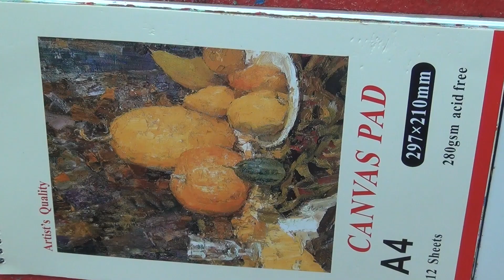Painting Butterfly Using Toothbrush / Easy Acrylic Painting Technique for Beginners 🦋